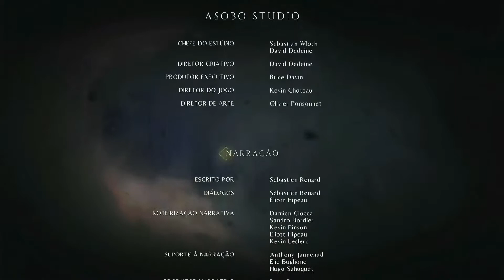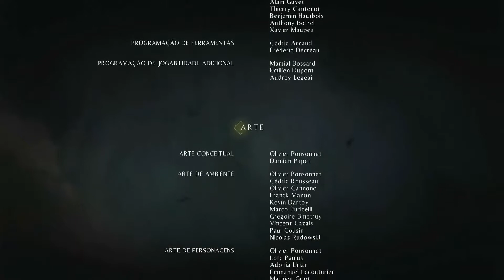A Plague Tale Innocence XVI Coroação !GMA#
Um jogo surpreendente, de história muito boa quase impecável, exceto pelo final que rolo umas paradas louca de rato.